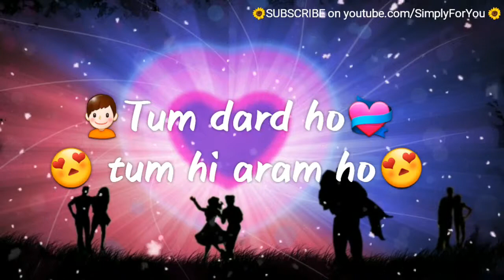Janam Janam sath chalna yunhi- WhatsApp status